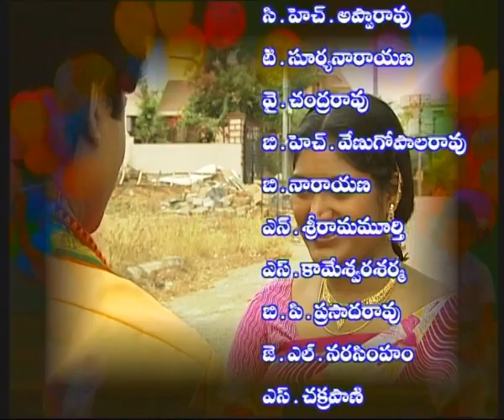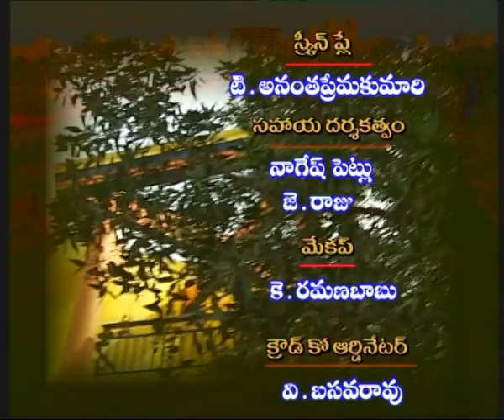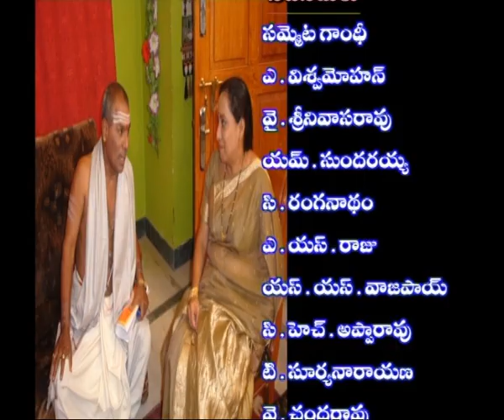KODALA KUDIKALU PETTU || కోడలా కుడి కాలు పెట్టు || Episode- 05